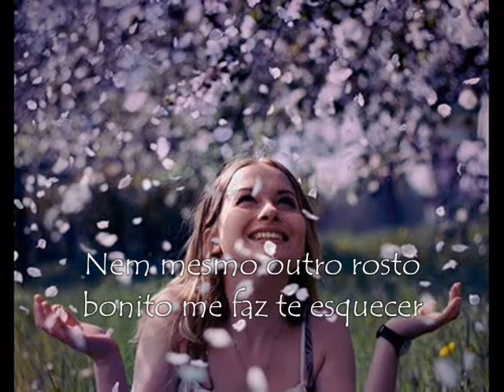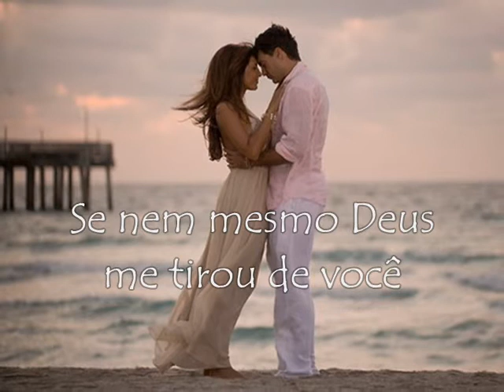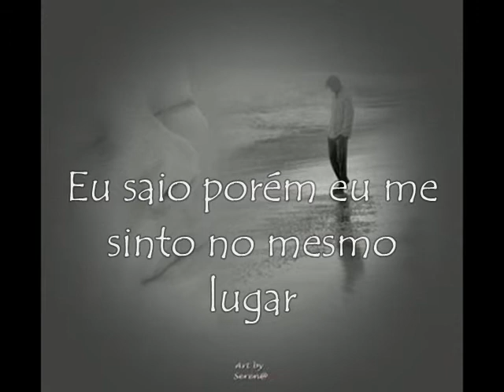No Mesmo Lugar.Rafael Silva.